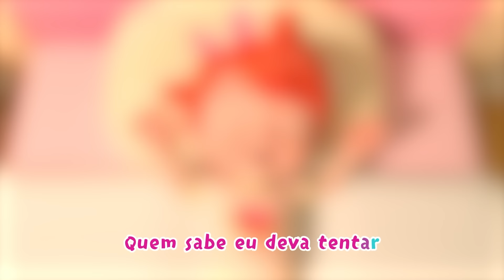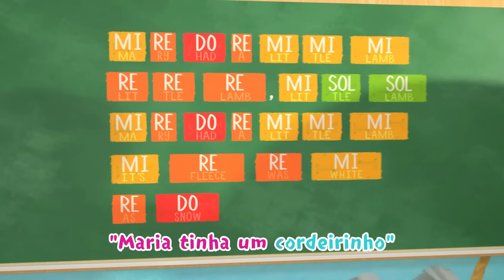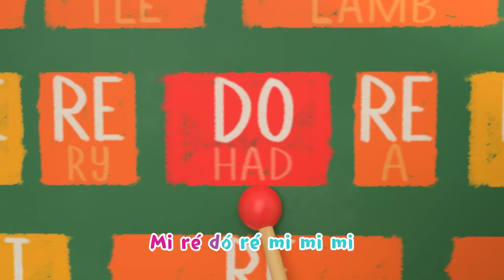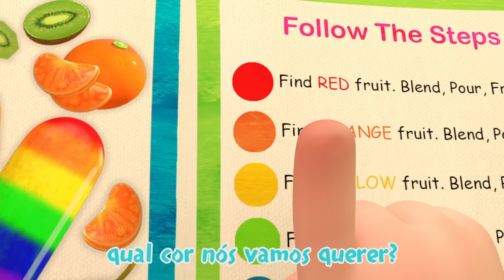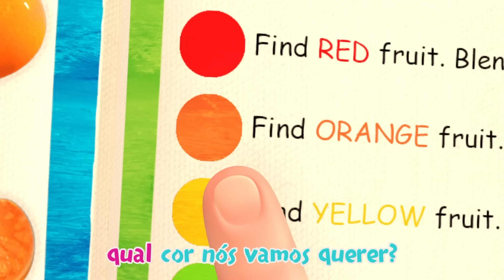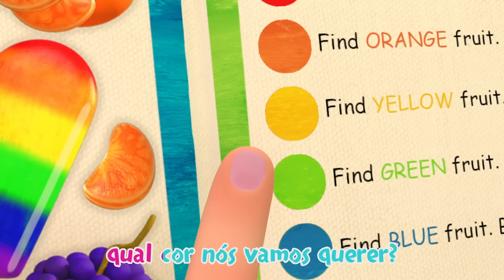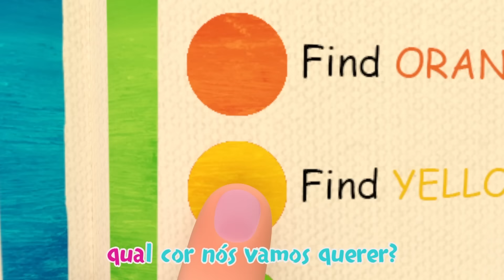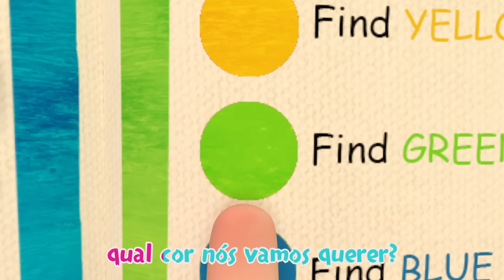CoComelon em Português | O mascote da turma | Músicas Infantis | Compilação de Desenhos Animados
JJ e seus colegas estão ganhando um novo animal de estimação da classe! O que é?

00:08 O mascote da turma
02:39 Juntos Vamos Pedalar
05:56 Canção da notas musicais
09:16 O homem do bolinho
11:40 Faça Uma Cara Engraçada
14:31 Canção do olá
17:36 Seu MacDonald tinha um sítio
20:07 A canção do meu corpo
24:24 Canção do alfabeto com balões
27:33       Parabéns Pra Você
29:43 Remem seu barquinho ( versão das formigas )
32:22 Hickory Dickory Dock
35:28 A Canção das Picolés Coloridos

Sobre CoComelon: Nossas músicas e animações 3D criam um mundo centrado nas experiências cotidianas de crianças pequenas. Além de ajudar crianças em idade pré-escolar a aprender letras, números, sons de animais, cores e muito mais, os vídeos transmitem lições de vida pró-social, proporcionando aos pais a oportunidade de ensinar e brincar com os filhos enquanto assistem juntos. CoComelon. Onde as crianças podem ser felizes e inteligentes!